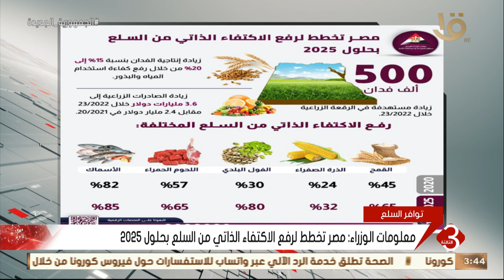نشرة الثالثة |معلومات الوزراء: مصر تخطط لرفع الاكتفاء الذاتي من السلع بحلول 2025